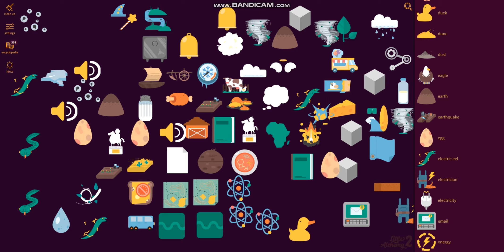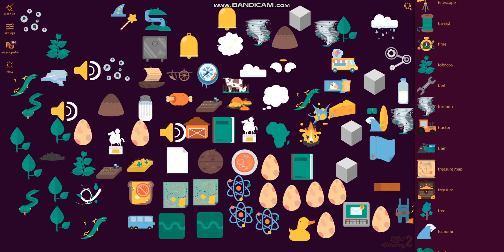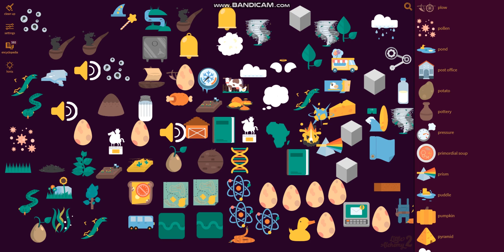Lets Play Little Alchemy 2 Part 54